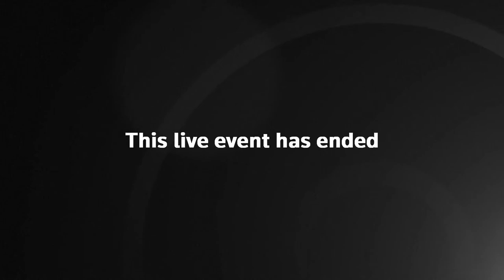LIVE: IAEA's Grossi makes statement after Ukraine nuclear plant visit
The head of the United Nations nuclear watchdog, Rafael Grossi, speaks to the press in Kyiv after visiting Ukraine’s nuclear power plants.